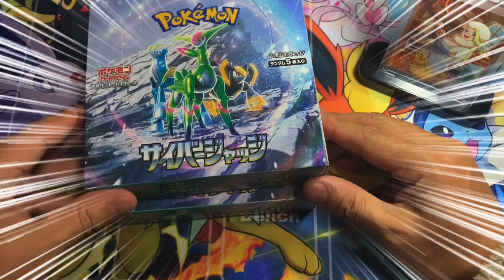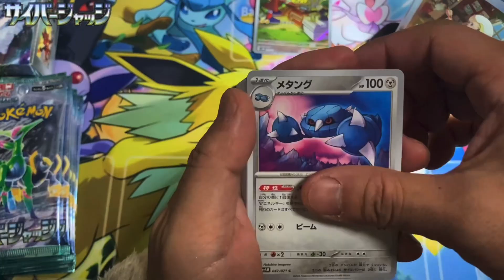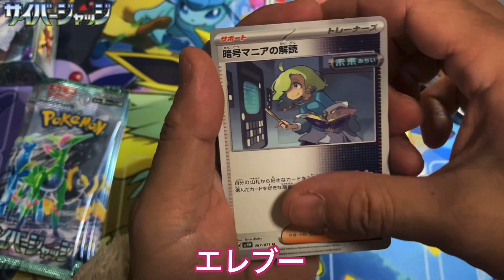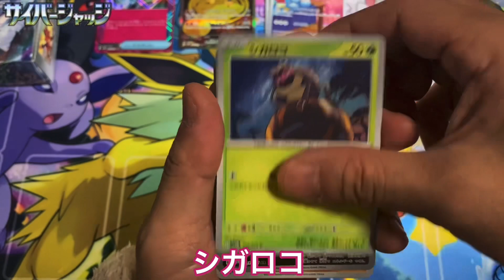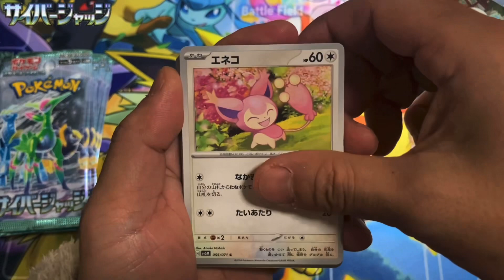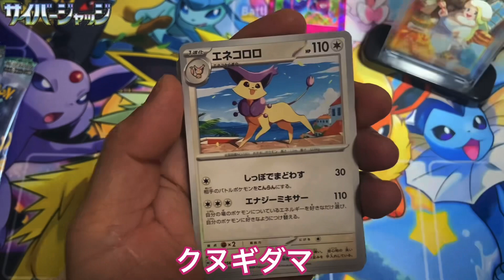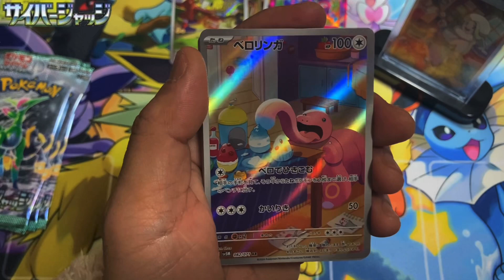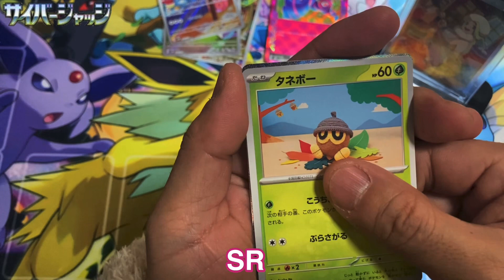【ポケカ】このボックスはSARがよく出るね【サイバージャッジ】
サイバージャッジの２ボックス開封
SAR引けるわ〜